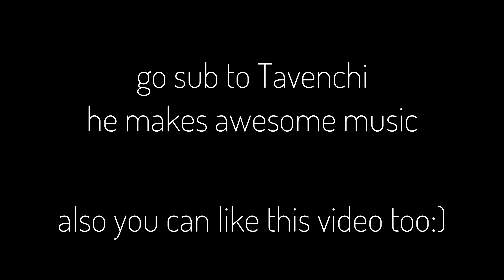Sinner - Minecraft Bridge Montage | Hypixel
Minecraft hypixel bridge montage with Tavenci's Sinner.  Sorry if this feels like a rushed video probably because it is.

Texture Pack - Chaz's Simple 16x with 1.8 Red Bridge Overlay

Help me I'm addicted to bridge

(copied from cheetahh) I am gonna just copy paste half of this from a Cruh video for keywords Jirz doing the latvian strat block hit on minecraft the bridge while cruh explains not on cruhbridge though parihs edates jirz but thats aight while buckybarr hosts buckytour finals with pavkin and speedtoggled and lmblitz going xin69 on their oof oh and I should probably also put Trycs and Sammygreen and Turtilz and itzglimpse and NotNico and Mellomelt and TapL and Technoblade and Grian and Stimpy or Marcel or Stimp and Hurtin and AreuMadLoL and Derpled and Doogile and Purpled and I am luvonox confirmed I moonwalk and godbridge sometimes and telly bridge but I suck at it and I am playing on Hypixel and it is NOT minecraft man hunt or manhunt and I am not dream against sapnap badboyhalo and skeppy against 1 or 2 or 3 or 4 or 5 or 6 or 7 hunters and its Not Minecraft But Water Rises or Minecraft But Lava Rises or any other but challenge like that This is NOT a speed run speed runner of Minecraft against a killer assassin and Im gonna steal this from areumadlol he responded to my tweet with this Hypixel YouTubers I enjoy to watch in the Minecraft PVP Hypixel Bedwars Skywars Community are Derpled Cooldude951 Turtilz Evakz Purpled Gamerboy80 SammyGreen Astelic Technoblade RKY Guiny  areumadlol Zyphalopagus Zyph iTMG Target3DGaming I can not think of anything else to put thanks bye love you :)

*I don't claim any of the music in this video as my own*